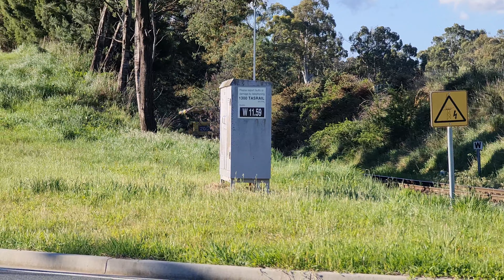TasRail 2054 2051 Light Engines crossing Relbia Road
TasRail 2054 and 2051 running light engines from Western Junction to East Tamar due to being too late to continue onto Railton seen crossing Relbia Road.

17:47 Thursday the 4th of October 2021.